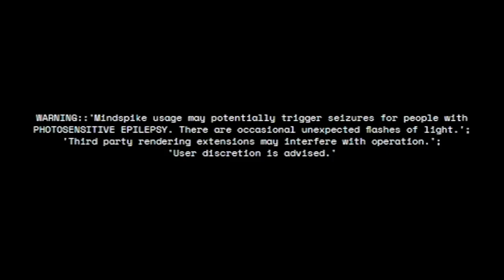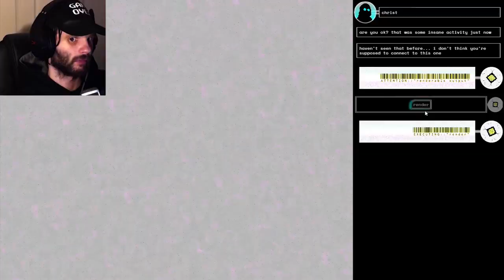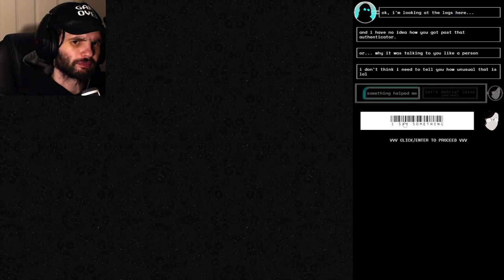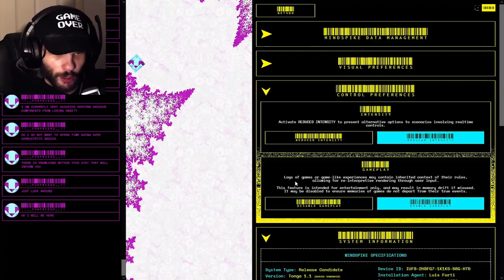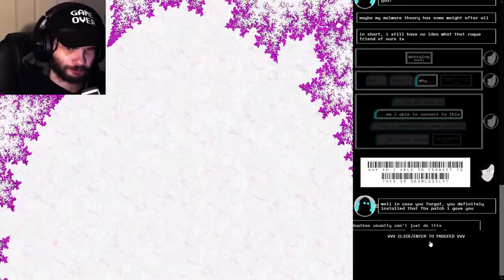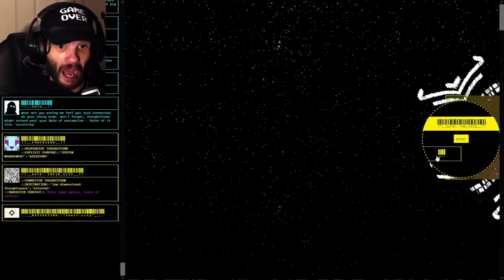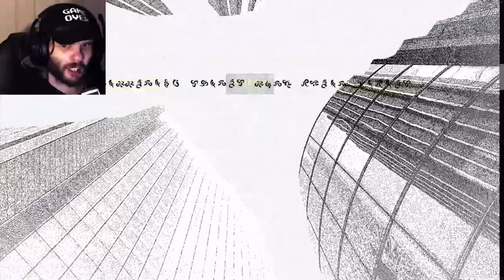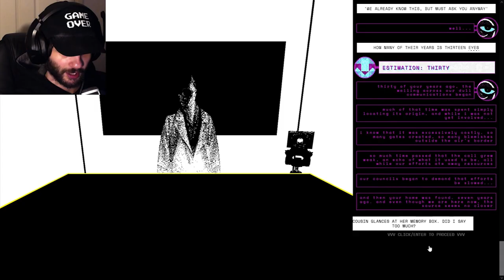THE BACKROOMS??? | CORRU.OBSERVER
So welcome to this…. VERY strange but kinda also interesting website (horror???) game called “CORRU.OBSERVER”.

When I first heard about this game, I thought it would just be a series of going into different rooms with little to no dialogue… but I was surprised to see HOW MUCH dialogue there actually is!!! Now, most of this dialogue is pretty exposition heavy and I didn’t really understand most of it… but the game is kinda interesting.

Will I return?? Who knows?? I’m not sure just yet. I may do, we’ll see.